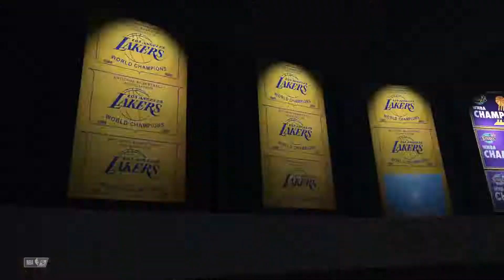Toronto Raptors vs Los Angeles Lakers | Full Gameplay 11.10.19 NBA TODAY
NBA 2K20 LEGEND EDITION
NBA TODAY

For more video Pls..